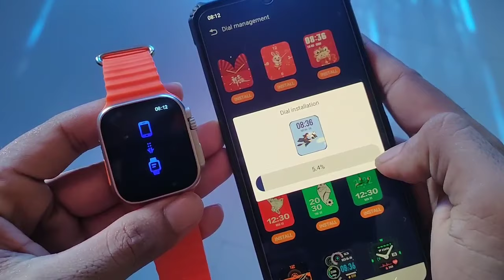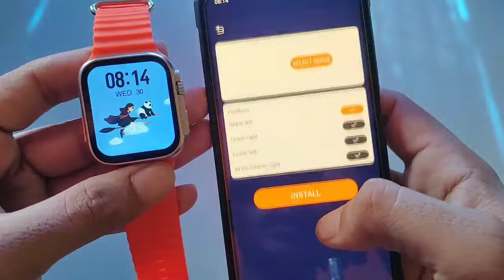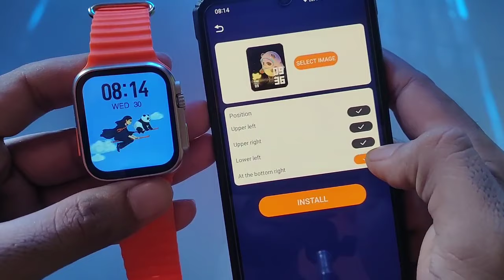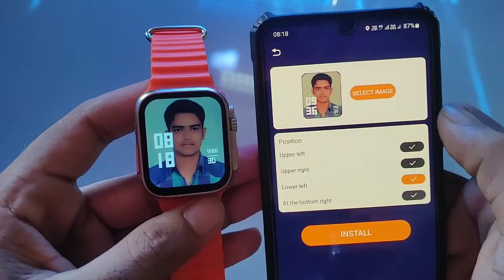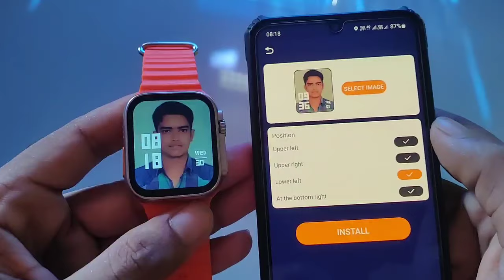t800 ultra smart watch me photo kaise lagaye|t800 ultra smart watch wallpaper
Hi friends 👋

Is video me btaya hu ki aap t800 ultra smartwatch me aapna photo kaise laga sakte hai uska watch face kaise change kar sakte hai, wallpaper kaise laga sakte hai

t800 ultra smart watch me photo kaise lagaye
t800 ultra smart watch me apni photo kaise lagaye

t800 ultra smart watch connect to photo
t800 ultra smart watch unboxing
t800 ultra smart watch wallpaper

1800 ultra smart watch sim card

t800 ultra smart watch apple logo code
t800 ultra smart watch review